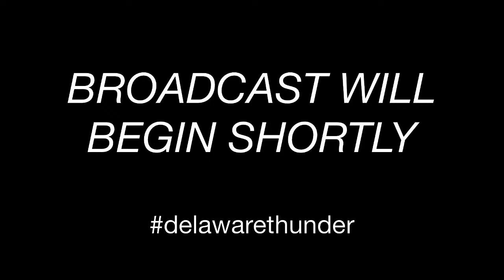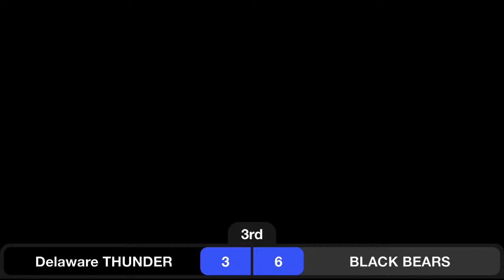Thunder Vs Black Bears